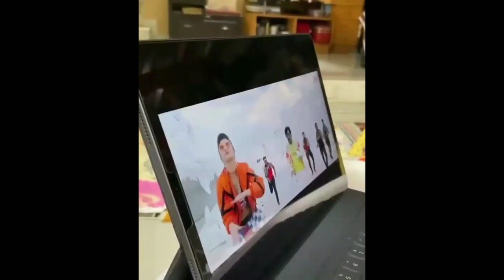ಚಿರು ಸಮಾದಿಗೆ ಭೇಟಿ ನೀಡಿ ಪೂಜೆ ಸಲ್ಲಿಸಿದ ಚಿರು ತಾಯಿ | dhruva sarja mother | chiru son raayan raj sarja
ಚಿರು ಸಮಾದಿಗೆ ಭೇಟಿ ನೀಡಿ ಪೂಜೆ ಸಲ್ಲಿಸಿದ ಚಿರು ತಾಯಿ

chiru sarja mother

dhruva sarja

meghana raj sarja

raayan raj sarja

meghana raj son junior c

meghana raj son raayan raj sarja

Music credits -